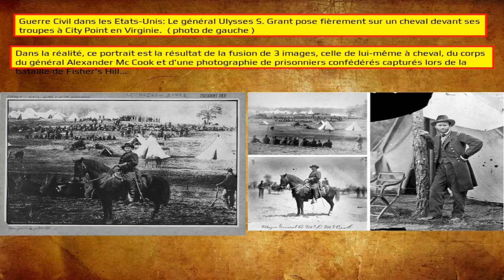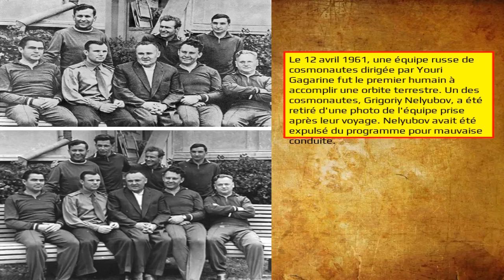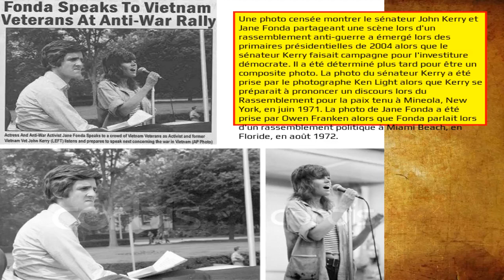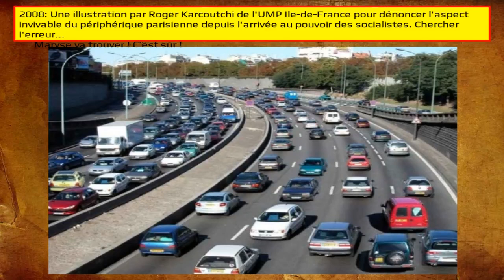Trucs sur des photos